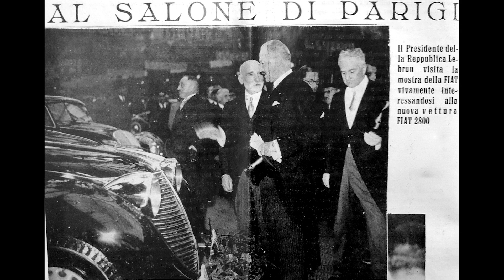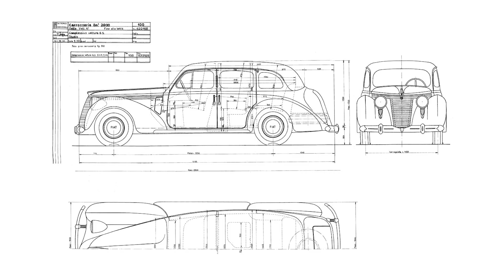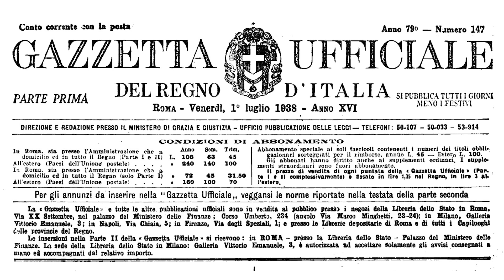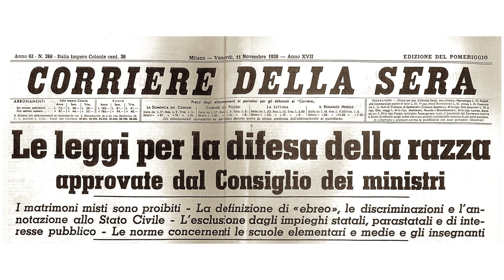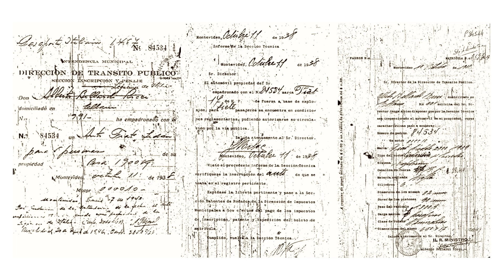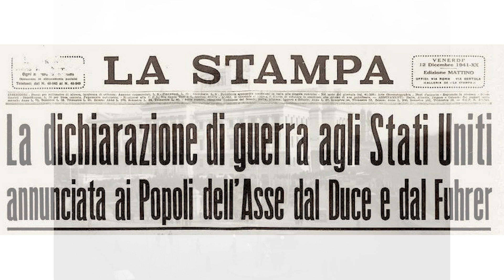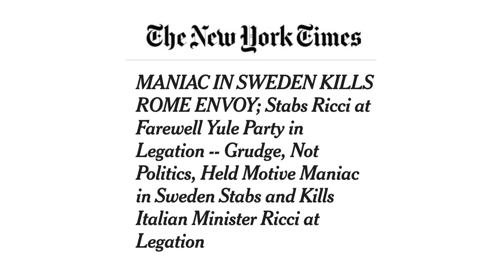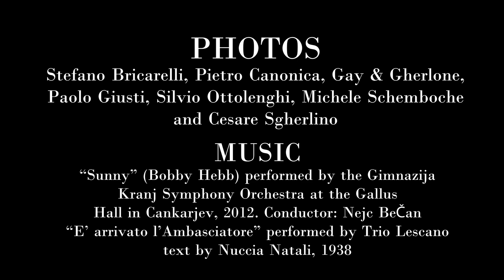The Ambassador has arrived, story of a man and his FIAT 2800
A story of a bond that returns to surface 60 years later.